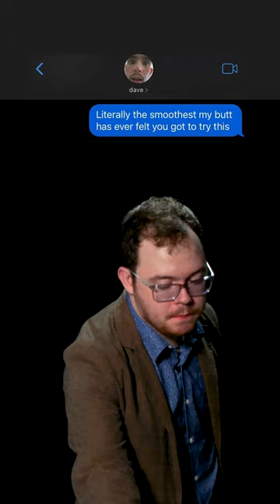Texts I Sent Before Blacking Out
Oops!